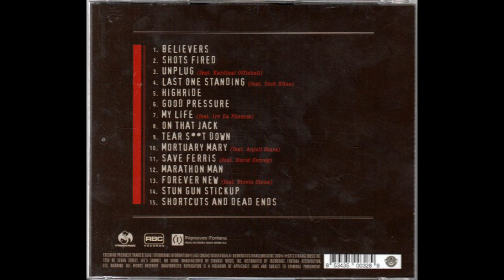¡MAYD∀Y! - Highride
¡MAYD∀Y! is an American Rap-Rock group from Miami, Florida.

Members:
   Bernbiz (a.k.a. Bernz)
   Wrekonize
   NonMS
   Plex Luthor
   L T Hopkins
   Gianni Ca$h

Artist: ¡MAYD∀Y!
Album: Believers
Tracks:
   1. Believers [3:05]
   2. Shots Fired [3:52]
   3. Unplug (feat. Kardinal Offishall) [4:43]
   4. Last One Standing (feat. Tech N9ne) [4:38]
   5. Highride [3:40]
   6. Good Pressure [3:07]
   7. My Life (feat. Irv Da Phenom) [3:50]
   8. On That Jack [3:57]
   9. Tear Shit Down [3:37]
   10. Mortuary Mary (feat. Angull Stars) [2:56]
   11. Save Ferris [4:03]
   12. Marathon Man [4:43]
   13. Forever New (feat. Stevie Stone) [4:59]
   14. Stun Gun Stickup [3:36]
   15. Shortcuts And Dead Ends [4:45]
Total Time: 59:34
Release Date: July 16, 2013
Format: Compact Disc (CD)
Label: Strange Music
Catalog #: SMI-289
Genre: Hip Hop
Sub-genre(s): Rap-Rock, Left-Field Hip Hop, Conscious Rap, Cloud Rap
Rap Era: Ringtone/Blog Era (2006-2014)